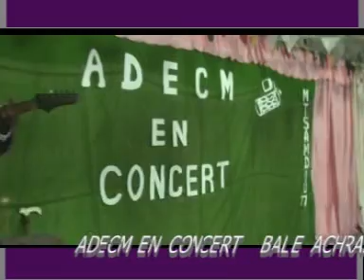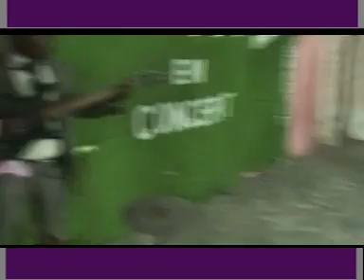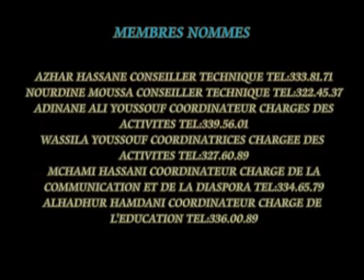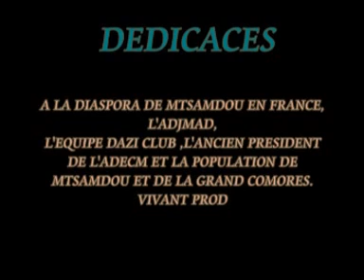TOIRAB A D C M MTSAMDOU77